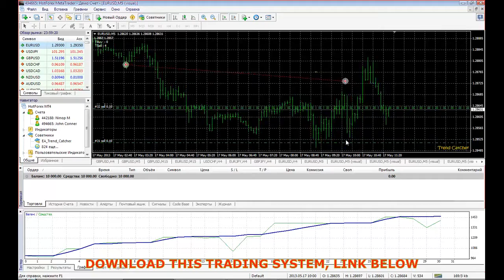Forex robot coding, Trading Strategy System Scalping indicator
THE MOST PROFITABLE FOREX TRADE STRATEGY TO 1000+ PIPS PER WEEK GET IT

Forex Trading Forex Technical Analysis forex robot forex strategy
forex VSA forex Price Action forex scalping forex indicator binary options